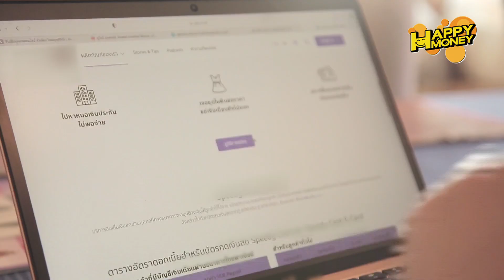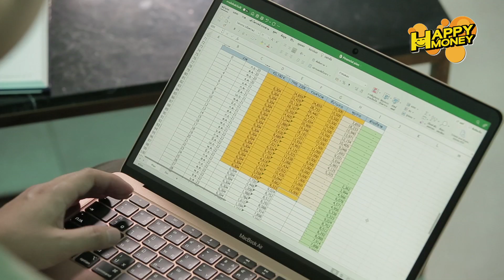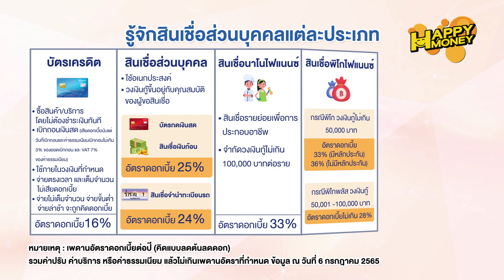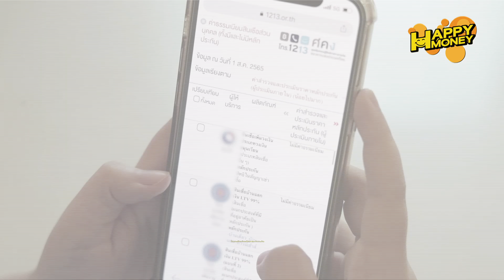เลือกแล้วเลือกอีก ก่อนตัดสินใจเป็นหนี้ | หนทางพารวย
เมื่อขาดสภาพคล่อง จะขอสินเชื่อส่วนบุคคลมาช่วยได้อย่างไร?
รู้จักผลิตภัณฑ์ทางการเงินจากสถาบันที่อยู่ในระบบ
เพื่อเป็นตัวช่วยให้มีเงินสดมาหมุนคืนสภาพคล่องสำหรับการใช้จ่ายในแต่ละวัน

รู้สู้หนี้ ถ้าคุณรู้ ก็สู้ได้

Happy Money สุขเงินสร้างได้